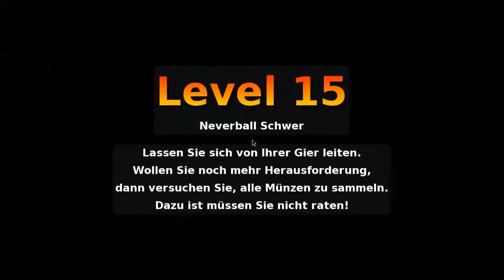Let's Play Neverball #10 [Deutsch] [HD] - Schwer 14 - 17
Level 14 bis 17 des schweren Schwierigkeitsgrades.